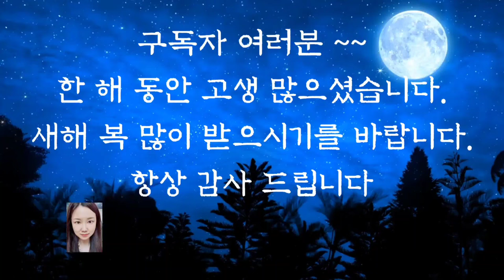💕어른들이 잠들기전 듣는 옛날이야기💕/가장 행복한 신랑/중간광고없음/전래동화/옛날이야기/수면동화/오디오북/동화/신혜tv/야담/고전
가장 행복한 신랑 (0:00)
들쥐와 도령 (4:42)
꼭두각시와 목도령 (18:47)
달을 만지려 한 임금 (32:29)
말하는 것과 행동하는 것 (36:12)
신하의 충정 (39:35)
황제의 친구 (42:02)
이야기 정리 및 의견(1:00:45)

황제의 친구 이야기에서 나이팅게일은 임금님에게 더없이 소중한 존재였습니다.
여러분들에게는 그토록 소중한 것이 있으신가요? 비록 가짜 새에게 마음을 빼앗겼었지만 결국 임금님에게 가장 소중한 존재가 된 나이팅게일처럼 진정으로 소중한 것은 쉽게 변하지 않는 것 같습니다. 진짜 나에게 소중한 것을 소중하게 지킬 줄 알아야 할 것 같습니다.